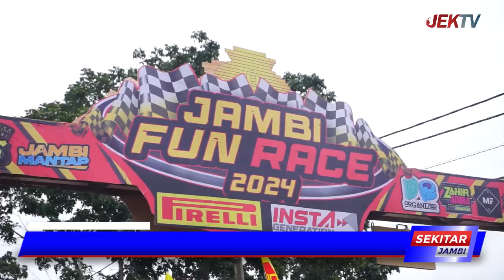WAGUB SANI BUKA JAMBI FUN RACE 2024